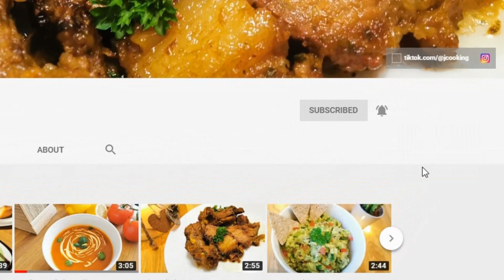Paste cu branza la cuptor / mac and cheese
Ingrediente:
300 g penne (paste la alegere)
60 g mozzarella
60 g cheddar
60 g emmentaler
2 linguri de făină
50 g unt
500 ml lapte
sare, piper și nucșoară